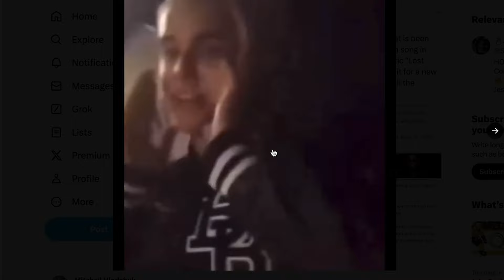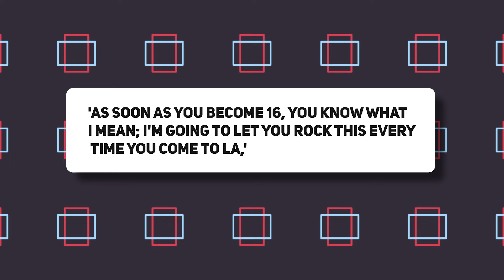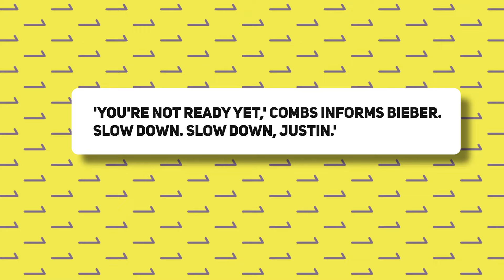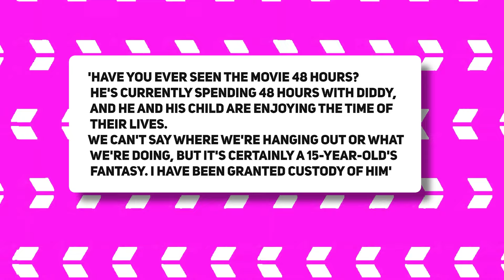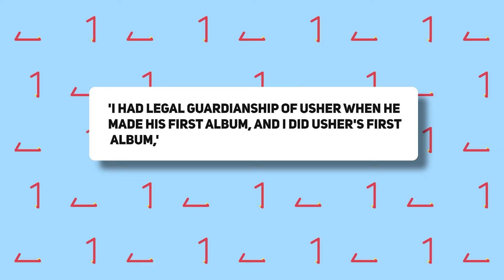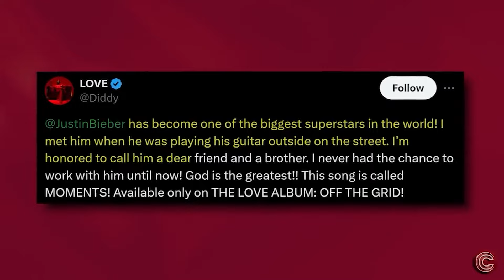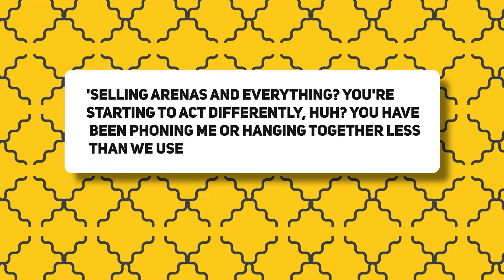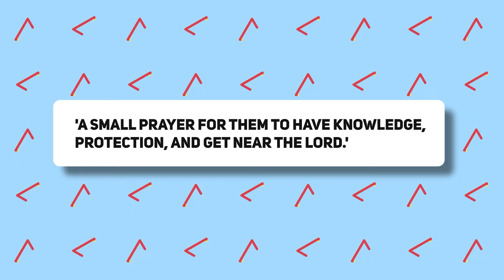“Diddy OWNS ME” Justin Bieber CRIES for Help